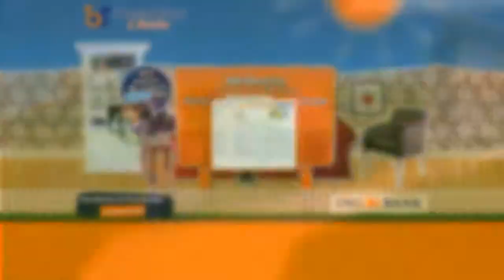ING BANK - 1 Man 1 Woman 1 Bank - Digital Campaign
For ING Bank Turkey, we created a digital concept: 1 Man 1 Woman 1 Bank. ING Bank loved the concept and wanted use it as an integrated marketing campaign.
The idea was using the characters of famous tv series for promoting financial products. We launched two different campaigns with this concept. After all, 1 Man 1 Woman 1 Bank concept resulted increase in sales and brand love.